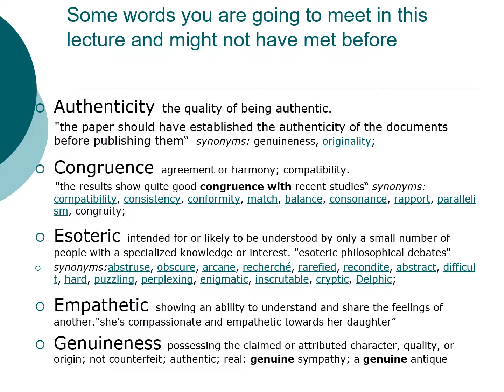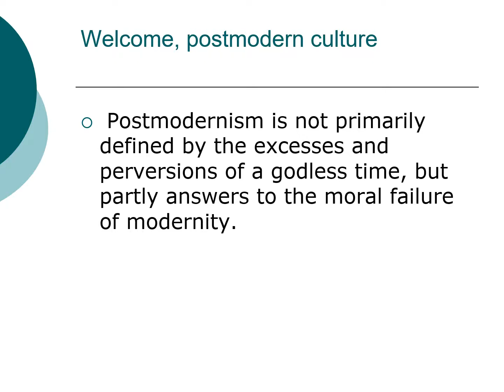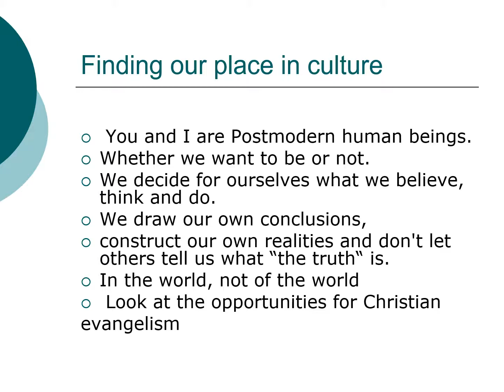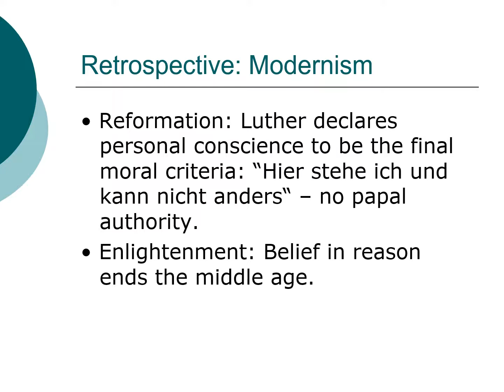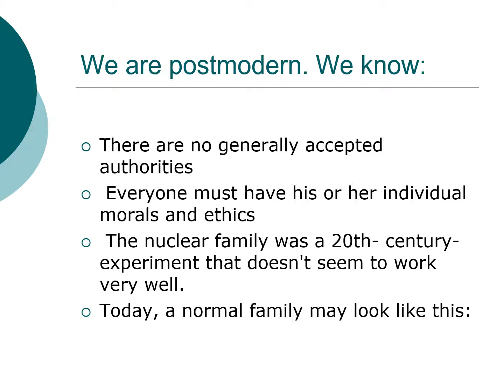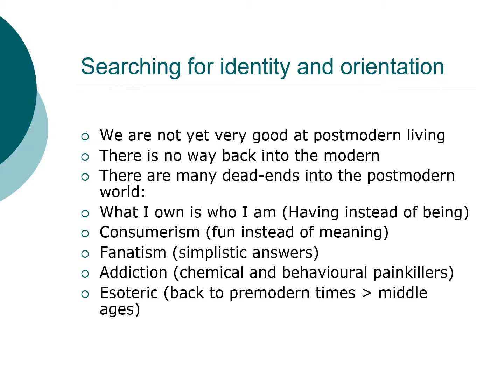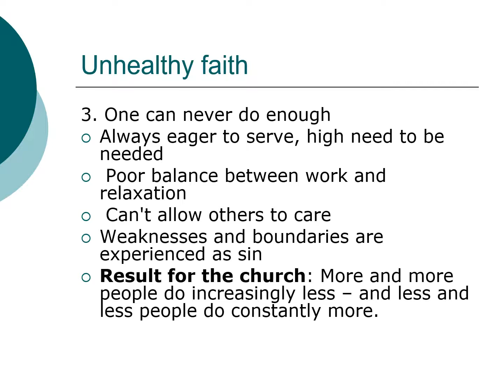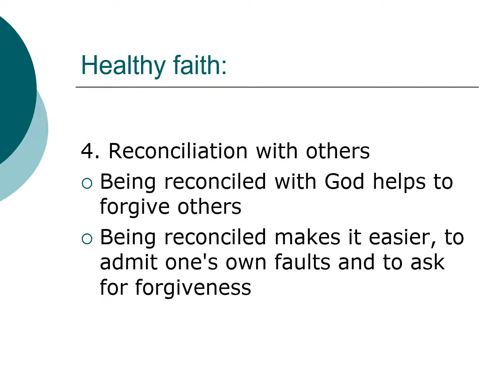8 Culture How should we be in post modernism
So how should we react to a post modern world.  This is Power Point Unit 8 on the subject of culture for ICCE Intermediate course.